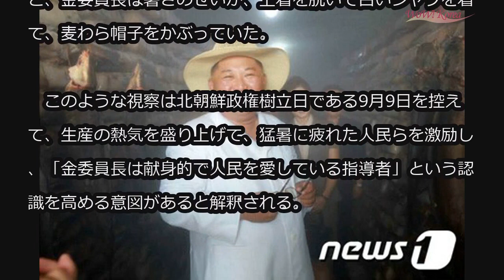北朝鮮の金正恩氏、ナマズ養殖場を視察 (8/6)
北朝鮮の金正恩氏、ナマズ養殖場を視察

北朝鮮の金正恩（キム・ジョンウン）国務委員長が黄海南道にある三泉ナマズ養殖場工場を視察し、年間3000トンの目標生産量を超過達成したことを称賛したと北朝鮮官営朝鮮中央通信が6日、報道した。

　通信はこの日、金委員長が「三泉ナマズ養殖場工場の労働者や従業員らが党の政策決死貫徹の精神と現代科学技術に基づいた自力更生を発揮（したもの）と高く評価した」と伝えた。

　金委員長は「年平均300トンほどのナマズを生産していた工場を改建・拡大し、昨年3001トンを生産したが、工場が10年あまりで生産していた量を1年間で生産したというわけだ。人民軍の軍人に以前より10倍に達する魚を供給できるようになった」と非常に満足していたと通信は伝えた。

　またこの日、労働新聞も1・2面を、金委員長の三泉ナマズ養殖場工場の視察を伝えた。報道された一部の写真を見ると、金委員長は暑さのせいか、上着を脱いで白いシャツを着て、麦わら帽子をかぶっていた。

　このような視察は北朝鮮政権樹立日である9月9日を控えて、生産の熱気を盛り上げて、猛暑に疲れた人民らを激励し、「金委員長は献身的で人民を愛している指導者」という認識を高める意図があると解釈される。